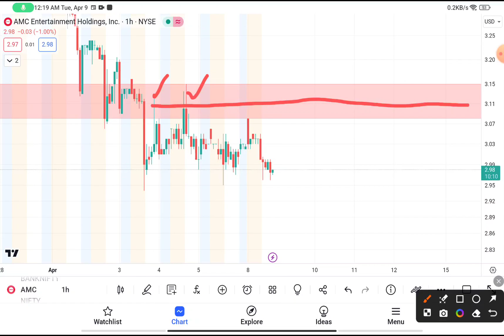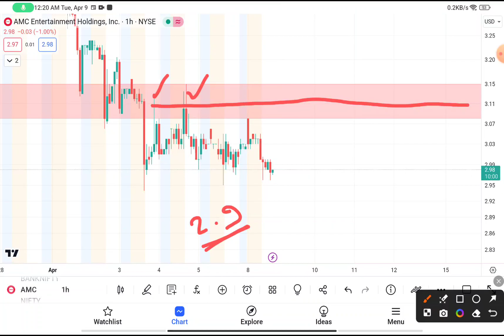AMC Stock (AMC Entertainment stock) AMC STOCK PREDICTIONS AMC STOCK Analysis amc stock news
AMC Stock (AMC Entertainment stock) AMC STOCK PREDICTIONS AMC STOCK Analysis amc  stock news today. Amc stock update and to amc stock price prediction announcing amc stock live the holy amc stock today. Amc stock split knowing that amc stock squeeze well into amc stock reverse split here in the amc update states that amc news are wild?

 My Goal 🏆

WHY FREE?